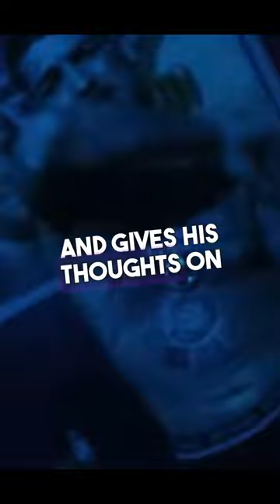Peso Peso thoughts on Lefty GunPlay 👀